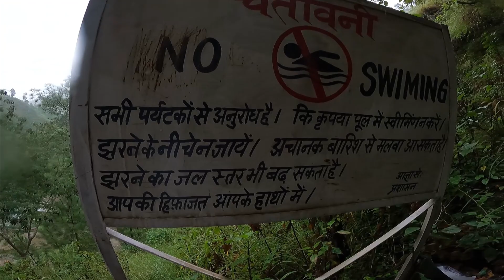Dhokaney Waterfall In Nanital: Socha Nahi Thaa Aisa Waterfall Dekhne Ko Milega 😯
Dhokaney Waterfall, nestled in the picturesque state of Uttarakhand in northern India, is a hidden gem that beckons nature enthusiasts and adventure seekers alike. This stunning waterfall is a testament to Uttarakhand's natural beauty, offering a tranquil escape from the hustle and bustle of city life.

Located in the Kumaon region of Uttarakhand, Dhokaney Waterfall is a serene oasis surrounded by lush greenery and pristine forests. The waterfall cascades down from a height of approximately 30 meters (98 feet), creating a mesmerizing spectacle as it tumbles over the rugged rocks and into a crystal-clear pool below. The gushing waters and the lush vegetation around make this spot a paradise for photography enthusiasts and trekkers.

Access to Dhokaney Waterfall often involves a short trek through the verdant forest, adding an element of adventure to the visit. As you hike through the trails, you'll be treated to the symphony of birdsong and the fragrance of wildflowers. The journey itself is as enchanting as the destination.

For those seeking solace in nature's lap or simply looking to escape into the wilderness, Dhokaney Waterfall in Uttarakhand is a destination worth exploring. It offers a perfect blend of tranquility, natural beauty, and a touch of adventure, making it an ideal spot for rejuvenation and exploration in the heart of the Himalayas.